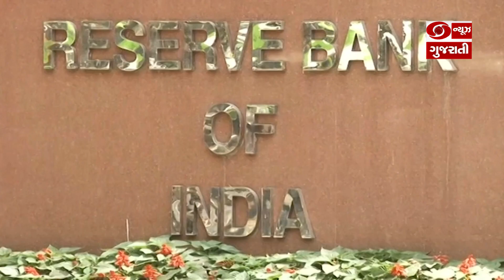RBIના ગવર્નર શક્તિકાંત દાસે નાણાકીય નીતિ રજૂ કરી, રેપો રેટ અને મુખ્ય વ્યાજ દરો યથાવત 05-04-2024